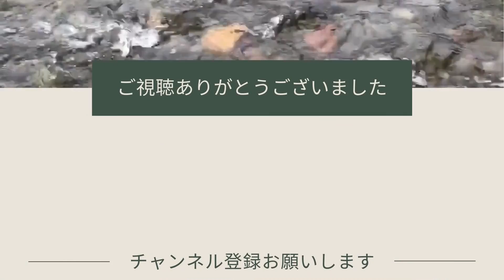水星逆行の過ごし方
☆個別お悩み相談はline公式アカウントで受付中☆

5月30日から6月23日まで「水星逆行」中です。
この期間に起こりやすい出来事、その回避方法、逆手にとって活かす方法をお話ししています。

|片岡伸英プロフィール|

1969年京都生まれ
2010年、自身の過敏性腸症候群・パニック障害・うつ状態の経験から「もう誰もこんなつらい思いしてほしくない！」と一念発起、セラピストとして起業。

３人の子どもたちの子育てもほぼ終了、気ままに「自分」と付き合っています＾＾